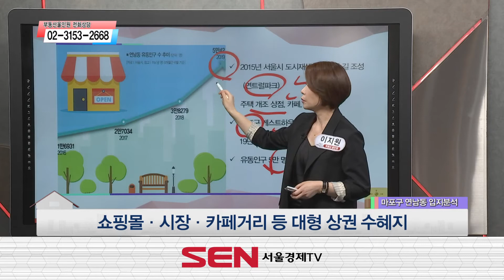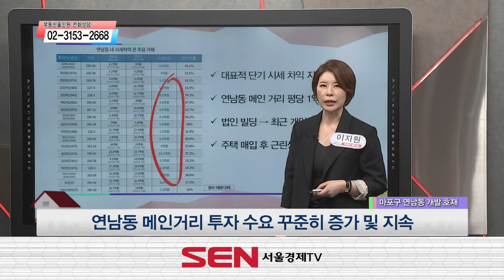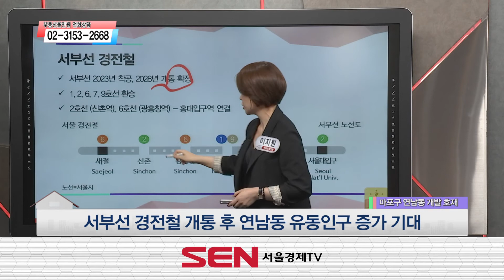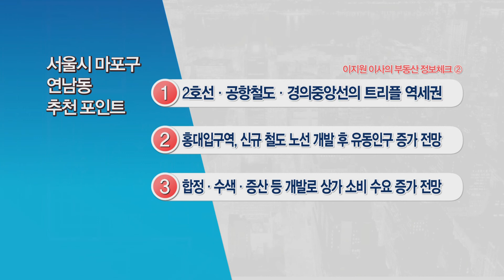[상가] 쇼핑몰·시장·카페거리 등 대형 상권 수혜지! / 이지원 이사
홍대입구역 교통 호재로 향후 유동인구 지속적 증가 전망되며
경의선 숲길 조성 후 유동인구·경제 파급 효과 증가예상!
마포구 연남동 상가!